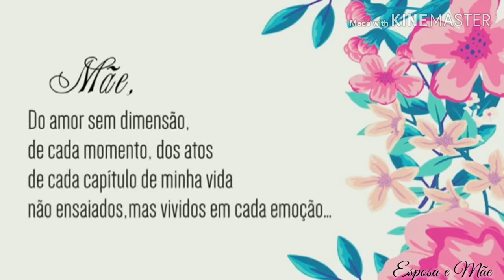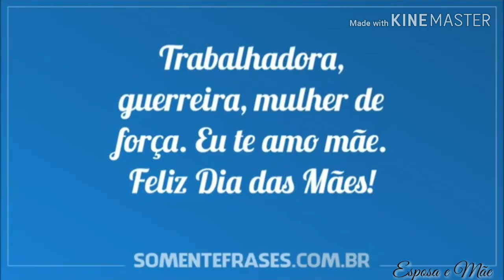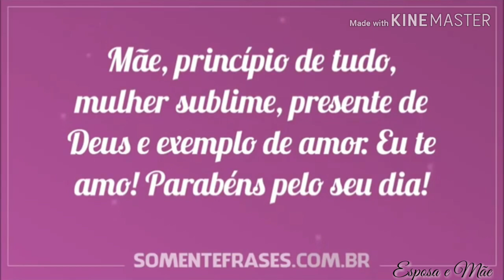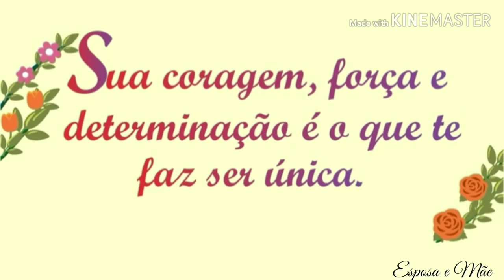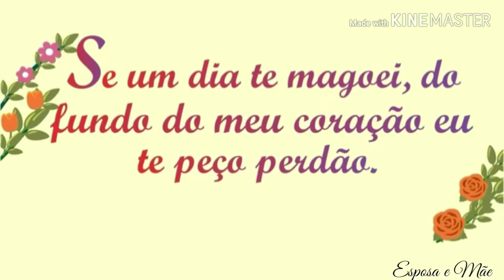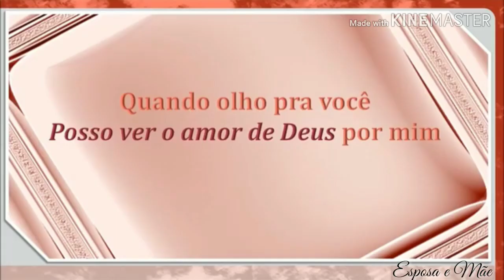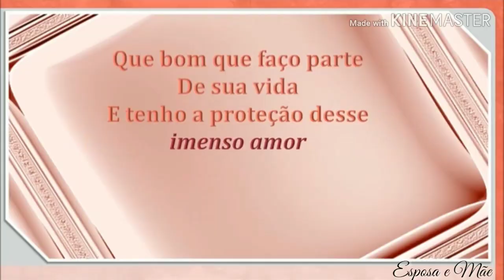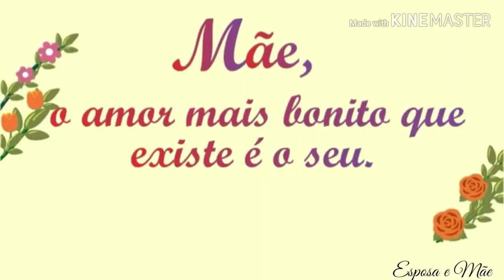🌹Dia das Mães🌹- Rose da Silva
Oiê meus amores, tudo bem com vcs?

Passando aqui pra desejar um Feliz Dia das Mães pra todas nós !

Quer me enviar algo / Fazer parcerias?

♥️ Sou grata por todo carinho de vocês. Seu comentário e joinha é muito importante para mim. Um beijo!